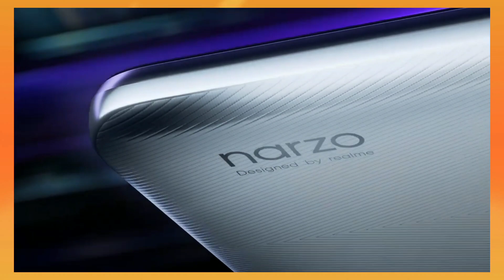Motorola E7 Plus VS Realme Narzo 20A | Which is Best Smartphone Under 10000 ⚡⚡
best gaming Tablet
Best Tablets 2020

Huawei Mediapad m5 lite
huawei Matepad